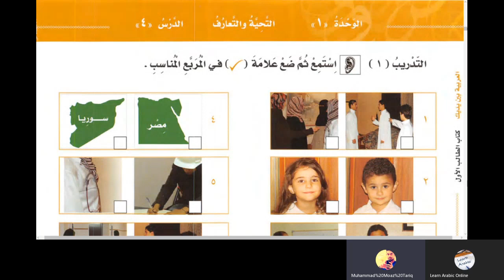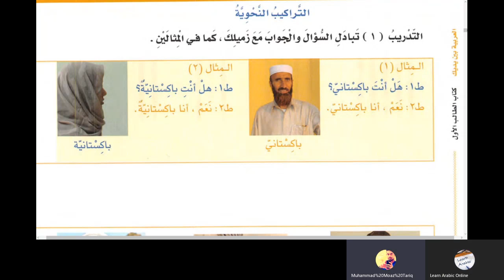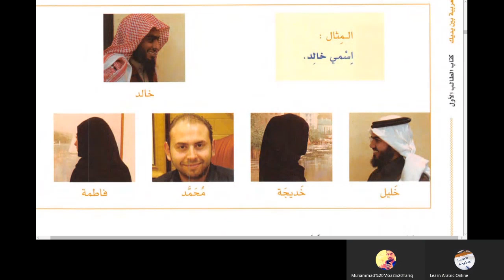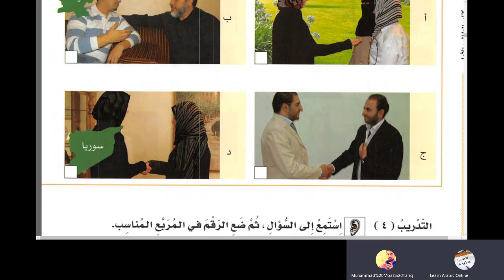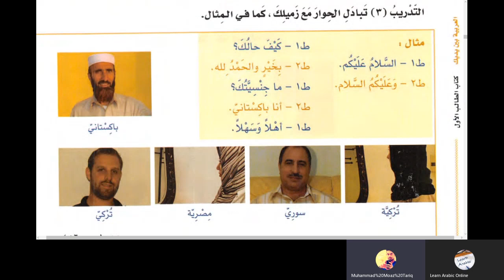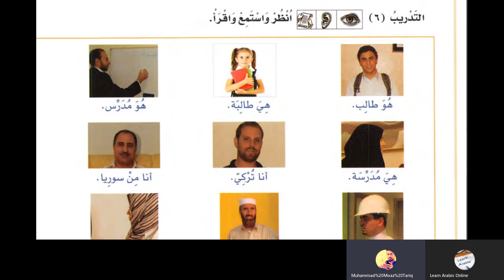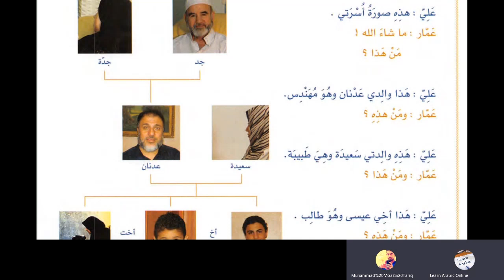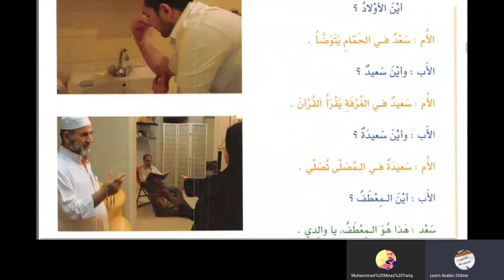Chapter 1 Al Arabiyyah Bayna Yadayk Book 1 Part 1 in Urdu Language